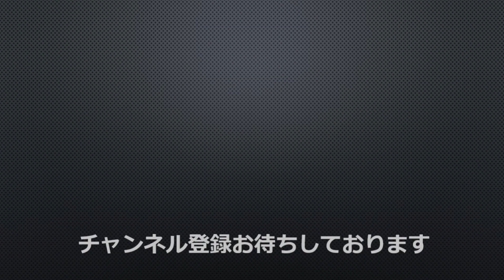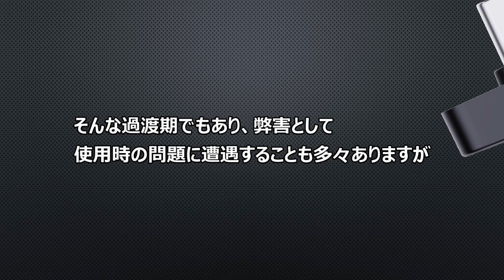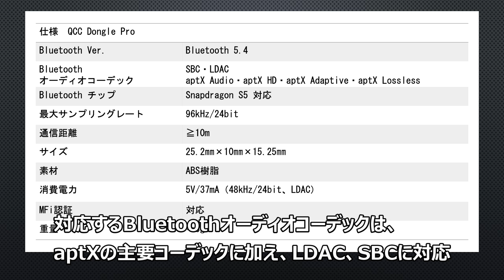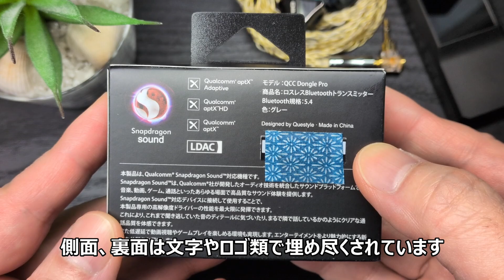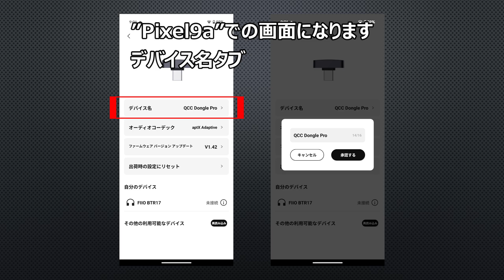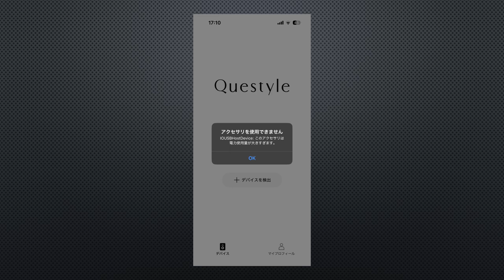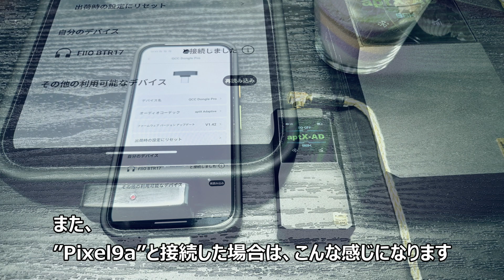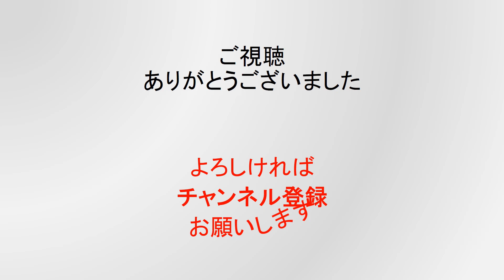【QCC Dongle Pro】Questyle のBluetoothトランスミッター 管理アプリの有線接続は偉大でした！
今回の製品は、
Questyle のBluetoothトランスミッター
「 QCC Dongle Pro 」

【amazon URL】
QCC Dongle Pro：

【消費電流量の参考動画】
・USB DAC消費電流量比較

※DAC音色比較のショート動画があります。
チャンネルの”コミュニティー”タブにリンク一覧があるので、聞きたいUSB DACの音色が、ご自身のイヤホンなどで疑似体験できるかと思います。
よかったら、ご利用下さい。

[チャプター]
0:00 オープニング
1:38 仕様
2:31 パッケージ
4:25 外観
5:33 機能について
7:46 動作について
12:06 まとめ